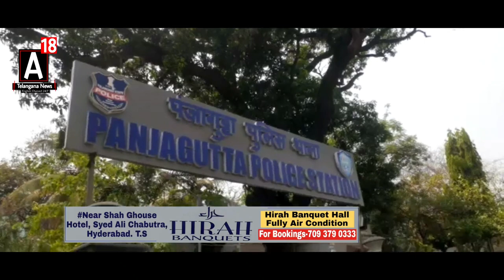A Housewife Threatens to Repeat Ayesha Like Case After a Complaint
A House Threatens to Repeat Ayesha Like Case After a Complaint Given Against Her Husband in Panjagutta Police Station, Seeking Justice and Demands to Get the Custody of her Two Kids.